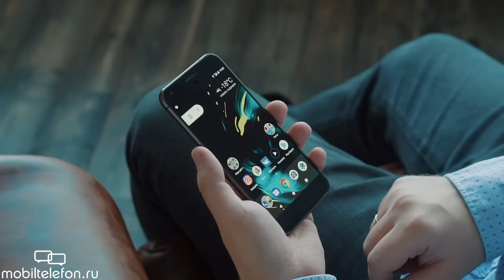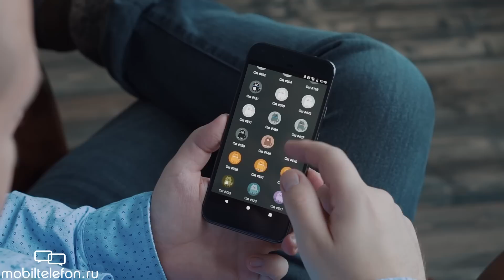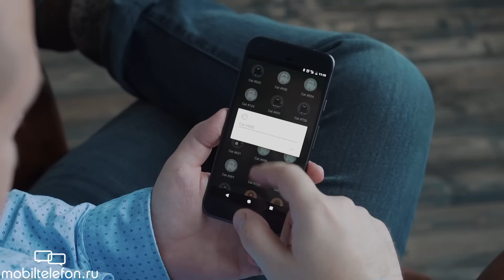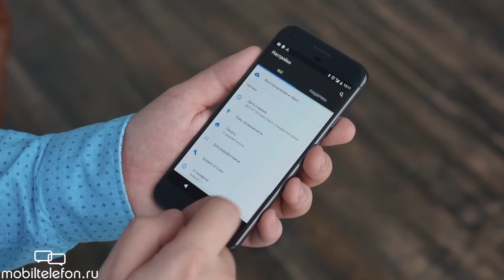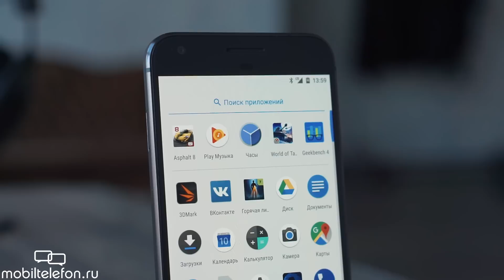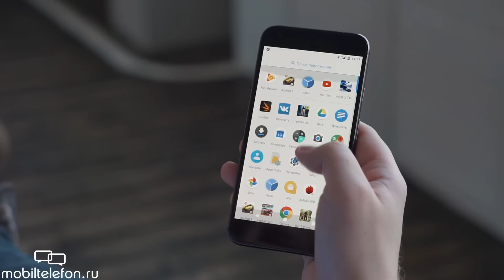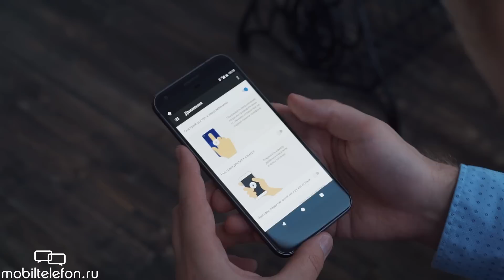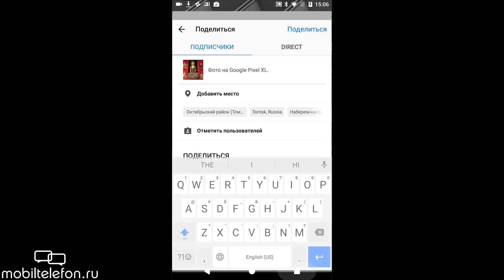Google Pixel XL обзор ч.1: дизайн, экран, Android 7.1 Nougat (review)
Google Pixel XL обзор ч.1: дизайн, экран, Android 7.1 Nougat (review). Полнй обзор "Гугл Пиксель" в двух частях от Mobiltelefon.ru. В первой части мы говорим о дизайне, экране и программном обеспечении Google Pixel XL. Аппарат построен на свежайшей ОС Android 7.1 Nougat с фирменным лаунчером Pixel Launcher. Во второй части будем говорить о камере, звуке, игровых возможностях, а также сделаем выводы.

Премиум-аккаунт при регистрации!